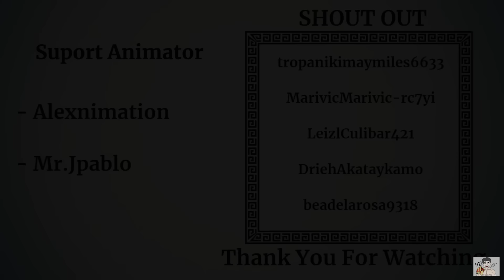LATO LATO BRGY TOURNAMENT | Pinoy Animation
-Mr JPABLO Animationz